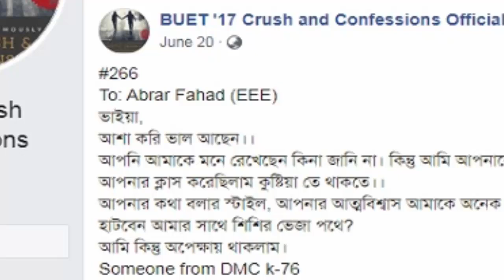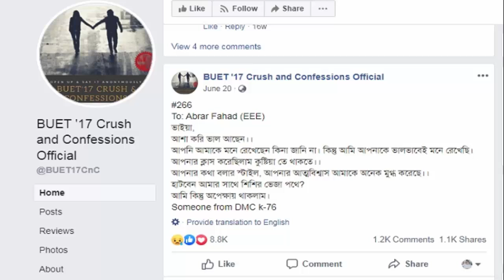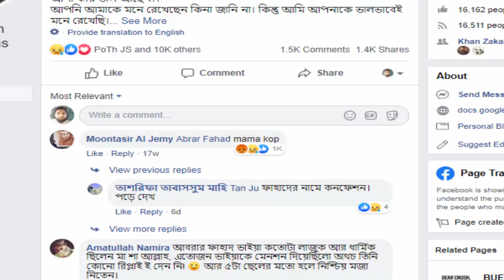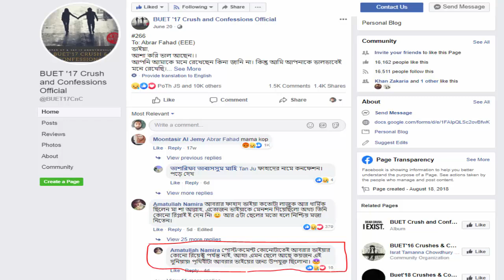আবরারের সঙ্গে ‌শিশির ভেজা পথে হাঁটতে চেয়েছিলেন এক তরুণী ।। তরুনীর সেই পোস্টটি নিয়ে ফেসবুক তোলপাড়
আবরারকে ভালবেসে লেখা এক তরুনীর ফেসবুক পোস্ট নিয়ে তোলপাড়
গত ৬ অক্টোবর বুয়েটের শের-ই বাংলা হলের ২০১১ নম্বর কক্ষে আবরারকে পিটিয়ে হত্যা করেন বুয়েট ছাত্রলীগের কয়েকজন নেতাকর্মী। এরপর সারাদেশে তোলপাড় শুরু হয়। এরমধ্যে চার মাস আগের সেই পোস্টটি নিয়ে ফেসবুকে নতুন করে আলোচনা শুরু হয়েছে। পোস্টটি শেয়ার হয়েছে প্রায় ১২শ বার। মন্তব্যও পড়েছে কয়েক হাজার।

অন্তর বসু অন্তু নামে একজন ওই পোস্টে কমেন্ট করেছেন, ‘শিশির ভেজা পথে হাঁটার জন্যে এ অপেক্ষার কোনো সীমা নেই। অনন্ত মহাকাশের অন্তে হারিয়ে যাওয়া যাত্রী কখনো আর ফিরে আসে না। তাই এ অপেক্ষা শেষ হবার নয়। হয়ত কোনো একদিন কোনো অচেনা জায়গায় হঠাৎ করেই সাক্ষাত হয়ে যাবে। অপেক্ষাটা শুধু সেদিনের জন্য।’

নামিরা নামে একজন লিখেছেন, ‘পোস্ট/কমেন্ট কোনোটাতেই আবরার ভাইয়ার কোনো রিয়েক্ট পর্যন্ত নাই, আহা! এমন ছেলে আছে কয়জন এই দুনিয়ায়! পৃথিবীটা আবরার ভাইয়ের জন্য উপযুক্ত ছিলো না।’

সুমন খান লিখেছেন, ‘আমরা আপনার কাছে ক্ষমা চাচ্ছি, যার সাথে আপনি শিশির ভেজা পথে হাঁটতে চেয়েছিলেন তাকে আমরা বাঁচাতে পারিনি।’